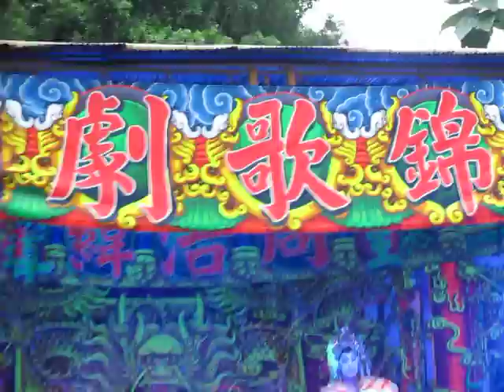105.09.10. 水錦歌劇團 楊文廣出世 10 (梆子腔 / 擺陣)